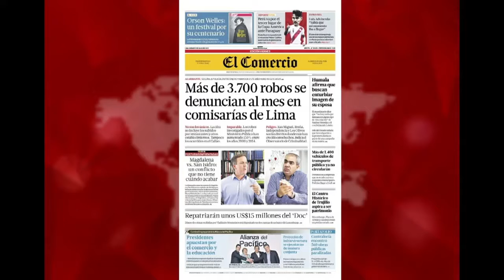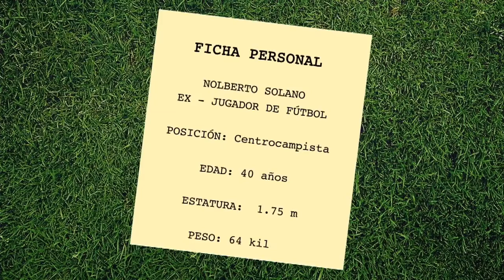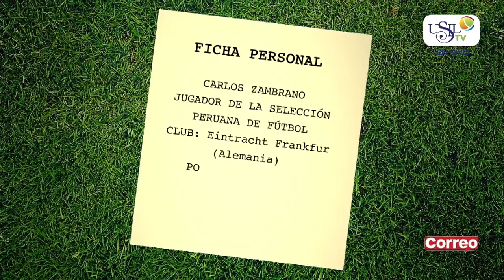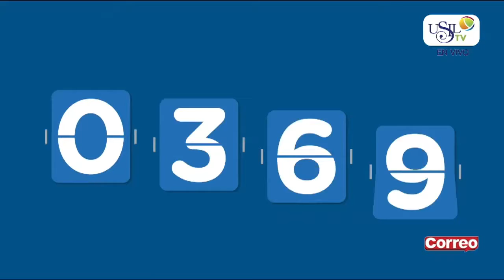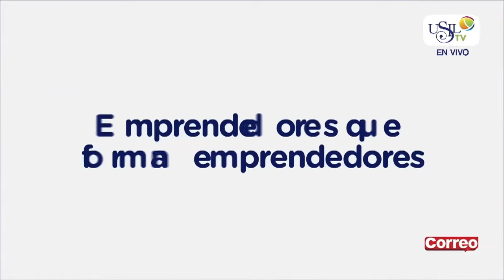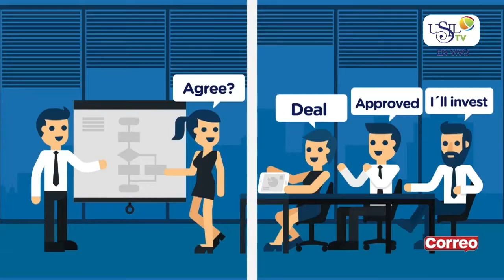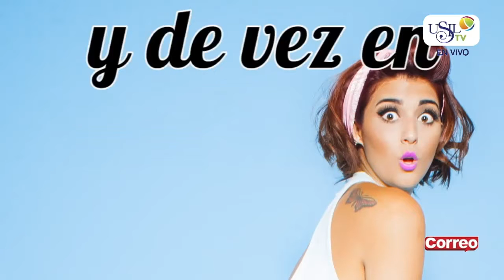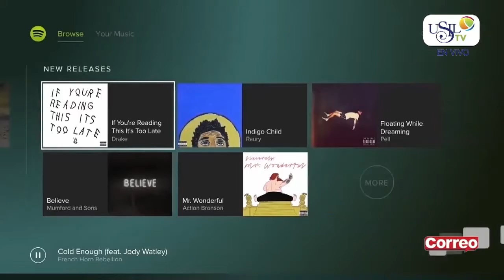USIL TV - LOS DESAYUNOS DE CORREO Y USIL 03 DE JULIO 2015